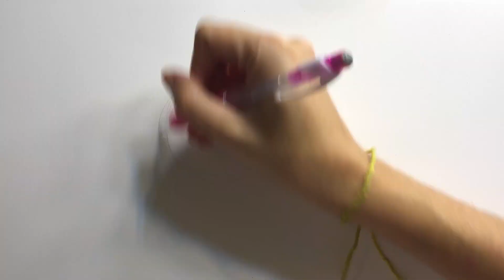UM DESENHO QUE DEU MUITO ERRADO | Nath Araújo